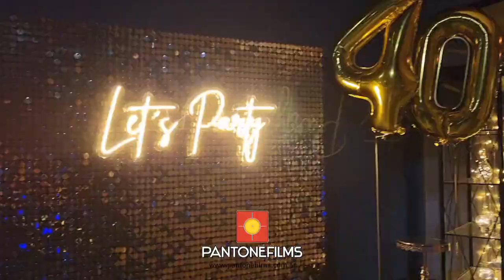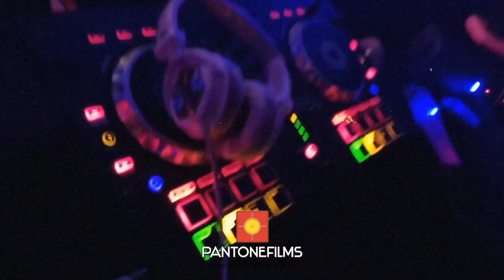40 Años • Pia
40 Años Pia
salon: 945 Eventos
Lomas de Zamora, Argentina